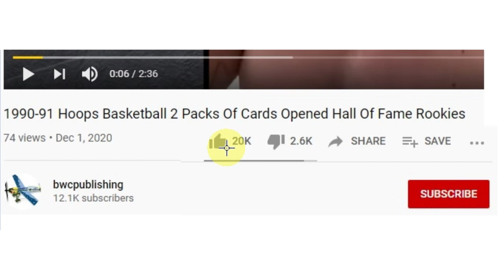Dairy Queen Wild Alaskan Fish Sandwich Taste Test Rating and Review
Wild Alaskan Fish Sandwich features crispy wild-caught Alaskan pollock that is lightly coated to deliver a pleasingly crunchy outside with a tender inside. Along with the crispy Alaskan Pollock, the Wild Alaskan Fish Sandwich features fresh lettuce and tangy tartar sauce on a toasted bun.